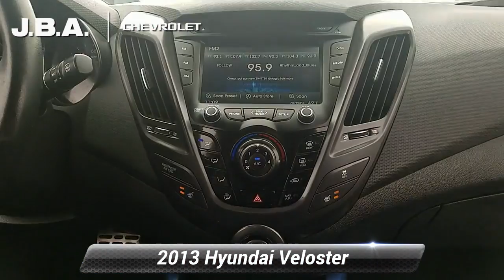Used 2013 Hyundai Veloster Turbo w/Blue Int, Glen Burnie, MD 97128A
JBA Chevrolet

2013 Hyundai Veloster Turbo LEATHER, HEATED SEATS, ABS brakes, Alloy wheels, Anti-Lock Braking System (ABS), Electronic Stability Control, Emergency communication system, Heated door mirrors, Heated Front Bucket Seats, Heated front seats, Illuminated entry, Low tire pressure warning, Remote keyless entry, Remote Keyless Entry w/Alarm, Tire Pressure Monitoring System, Traction control.At JBA Chevrolet, we have a rigorous inspection of every vehicle. We strive to offer you a great deal, an excellent selection and a sincere, professional sales staff to make every experience here an enjoyable one. Come see us today to see why our customers choose to make JBA Chevrolet THE place to purchase their next vehicle.

[RLVID:6989:5f8b8b9afb67e1cb:ce1de11337266f6d:1]